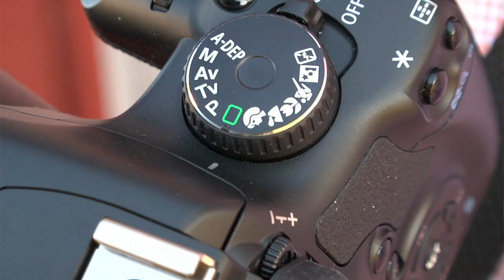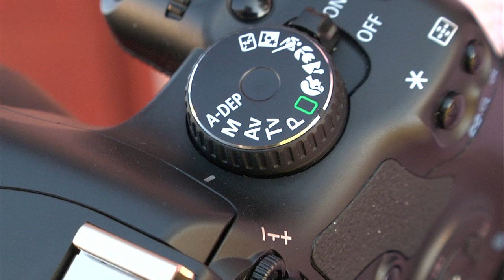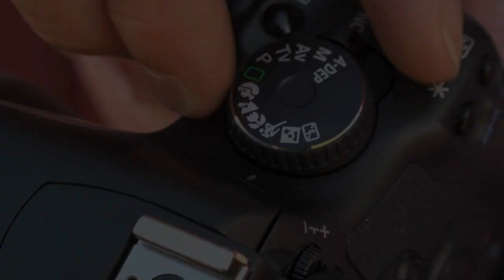Scene Modes: DSLR Know-How-to with Tamron Episode 6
Andre discusses Scene Modes this week —how to use and get the most out of these preset scene modes on your DSLR.

Transcript:
Well you're probably familiar with the green box or full auto mode of your camera, but there are all of these other different modes as well and be really great to know how to use it wouldn't it. When you're on the green box mode sometimes maybe you're trying to take a picture and the flash keeps coming up well this is because the camera thinks that you don't have enough light to be able to successfully handhold a picture, well to overcome this simple problem move one notch over to the P mode the P stands for program. It works pretty much like the full auto mode except it allows you to be able to make some overrides, common overrides include exposure compensation and whether or not you want to use the flash the TV mode stands for time value and if you have an icon if the S mode for shutter priority it allows you to be able to pick the shutter speed and the camera picks the corresponding aperture but beware if there's not enough light you'll always wind up with an underexposed picture. The AV mode stands for aperture priority it allows you to pick the aperture it it picks the corresponding shutter speed this allows you to easily control your depth of field or get the fastest shutter speed by using a wide open aperture the M mode stands for manual do not fear the manual embrace to manual, it allows you to control both the aperture and the shutter speed, however if you look inside your camera the meter will tell you if your exposure is correct there's also these scene modes there's a bunch of little icons on the dial here which allow you to match your camera to your shooting situation. These scene modes manipulate the same three factors that control your exposure so in the case of the portrait setting it's giving you an optimal depth of field to have your subject in focus in your background slightly out of focus in the landscape mode it allows you to be able to have everything in focus trying to give you an infinite depth of field usually desirable for landscape photographs. The running man allows you to get the fastest possible shutter speed so you can freeze action the night portrait mode keeps the shutter open long enough to get all of the available light in the night scene and adds flash to illuminate your subject so try experimenting with all these different scene modes because the more you use them the better results you're likely to get from your camera.